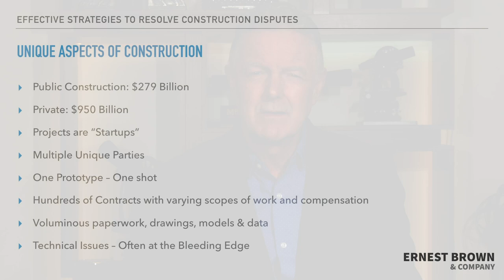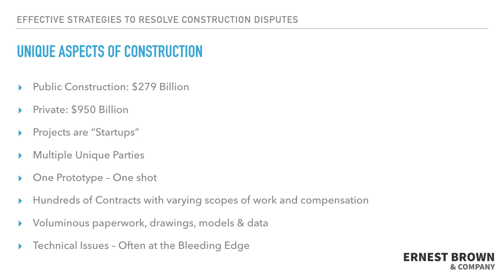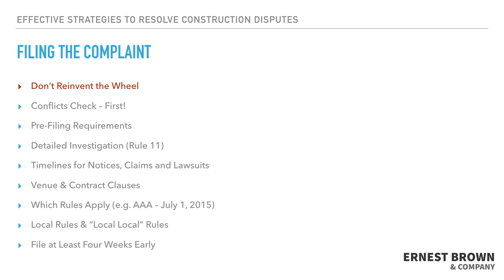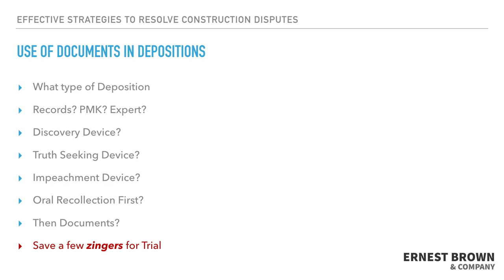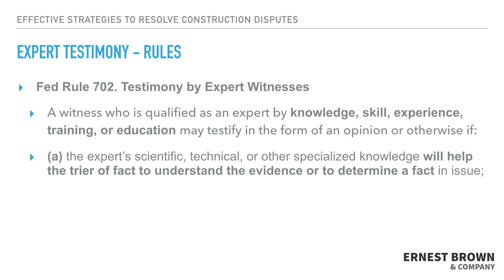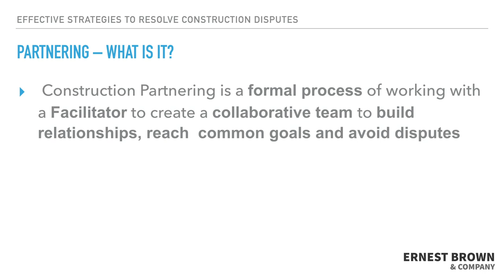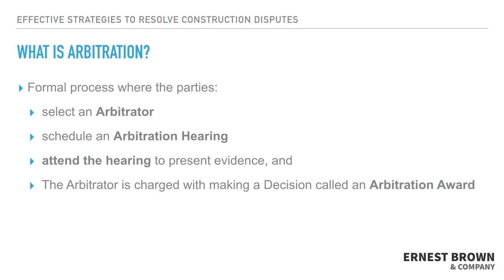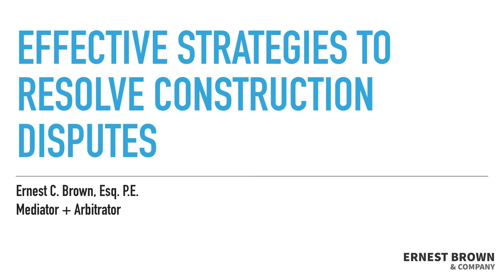Effective Strategies to Resolve Construction Disputes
California Construction Lawyer Ernest C. Brown, Esq. P.E. has successfully resolved more than 3,000 disputes through complex mediations, jury trials, court trials, Dispute Resolution Boards, and arbitrations.

For more than 30 years, Ernest Brown has developed a nationally recognized practice focused on the construction, government contracts and public infrastructure, aviation, insurance coverage, engineering and manufacturing, and real estate industries and the variety of legal issues facing those in that industry. He has extensive experience and in- depth knowledge of personal injury, wrongful death, energy and environmental, and international law.

Mr. Brown acts as a Mediator, Arbitrator, and Special Master for private and public clients working or located across the US, as well as Mexico, Canada, Central and South America, Europe, Asia, and Africa.